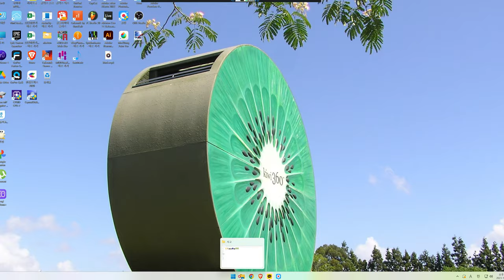내 눈 앞에서도 사고가 발생 하는 군요 ㄷㄷㄷㄷ (드림지게차)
지게차를 운용 하다 보면 자주 일어나는 사고들을 모아 봤습니다.